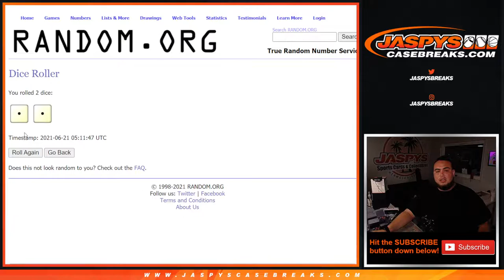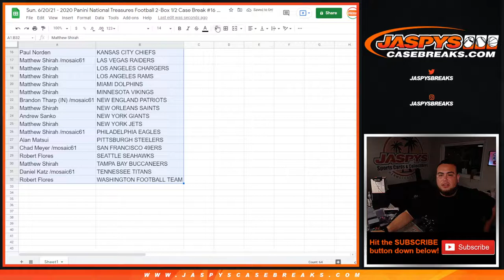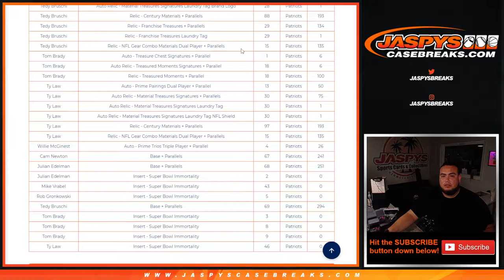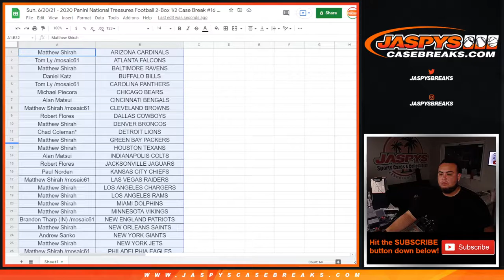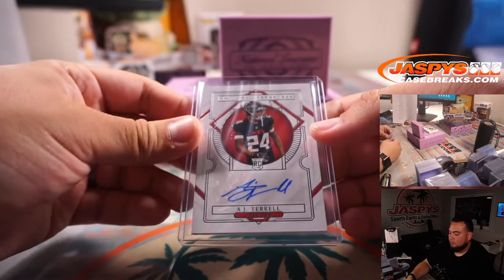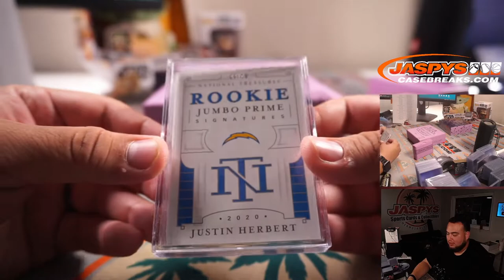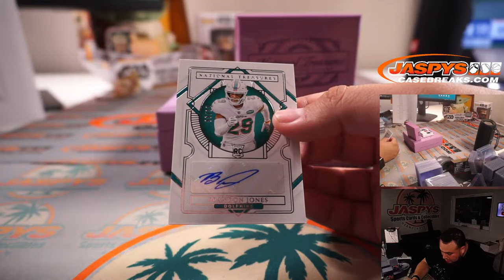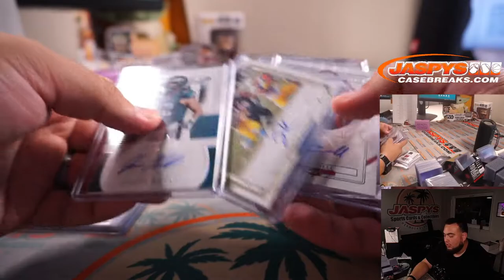Sun. 6/20/21 - 2020 Panini National Treasures Football 2-Box 1/2 Case Break #16 *RT*